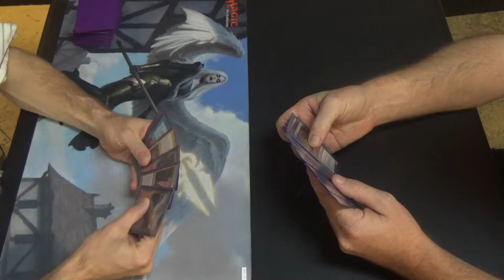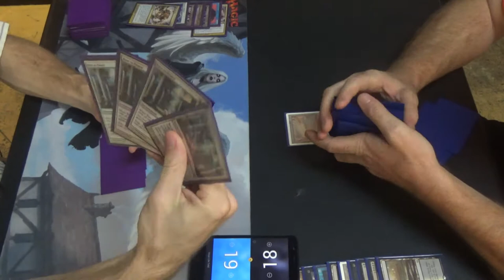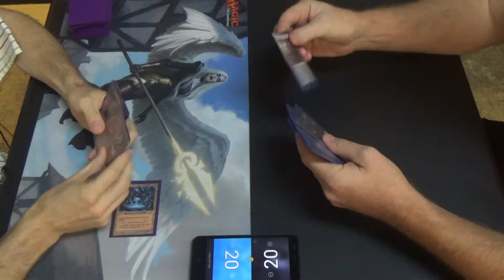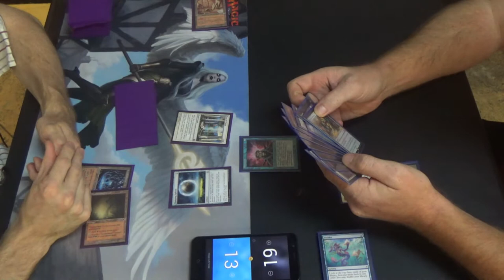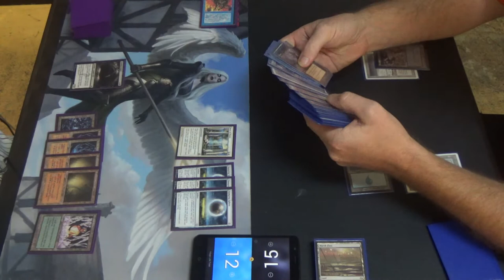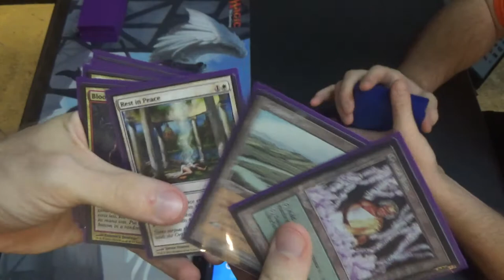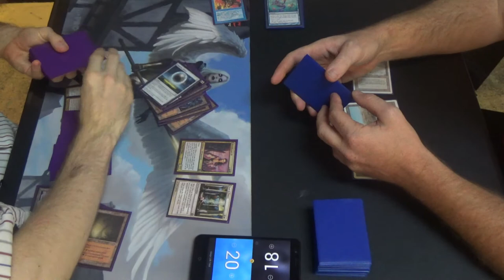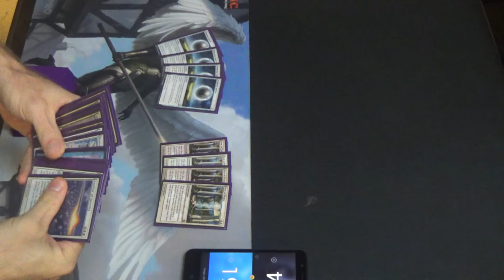Legacy Magic — CascaBalance vs. Bizzaro Stormy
When the main mechanic / "gimmick" to your deck is that you can cascade, one of the advantages to doing so is that you have an effective 20+ copies of your sideboard cards!

Even though Damping Sphere probably wins much harder against Storm, since it hurts me a little more than Thorn of Amethyst, I'm not sure if that wouldn't be better.

Here's the decklist that I ran for you all:
Creatures (14)
4 Bloodbraid Elf
4 Chancellor of the Annex
1 Gurmag Angler
1 Kathari Remnant
4 Shardless Agent
Enchantments (4)
4 Ardent Plea
Instants (4)
4 Force of Will
Sorceries (10)
4 Captured Sunlight
4 Deny Reality
2 Restore Balance
Lands (28)
4 Ancient Spring
4 Archaeological Dig
4 Crystal Vein
4 Geothermal Crevice
4 Irrigation Ditch
4 Sulfur Vent
4 Tinder Farm
Sideboard (15)
4 Thorn of Amethyst
4 Leyline of Sanctity
3 Misdirection
4 Rest in Peace

Thanks to our patrons:
Benedetto Diab